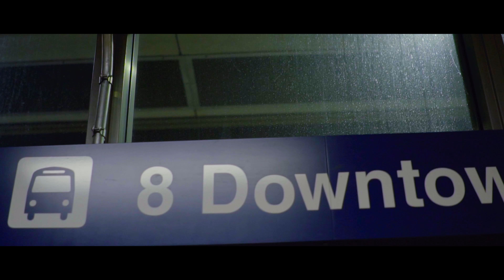MileHighMuzik- WU (dr. by@daimyogibbs)